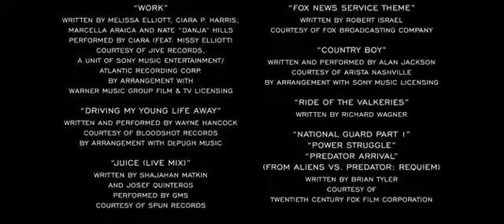YAYALAR MAHALLESİ 216 661 62 62 1000 ADET RENKLİ A5 BROŞÜR 150 TL BİR GÜNDE TESLİM 371